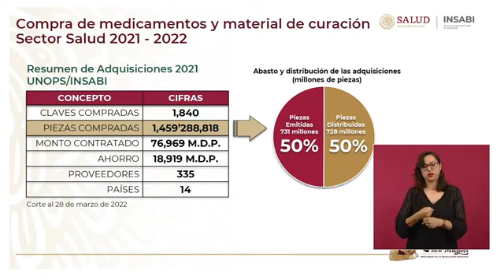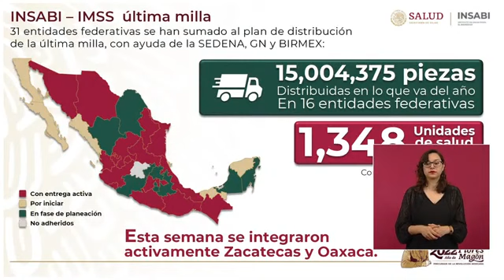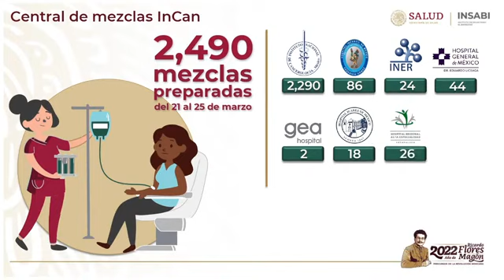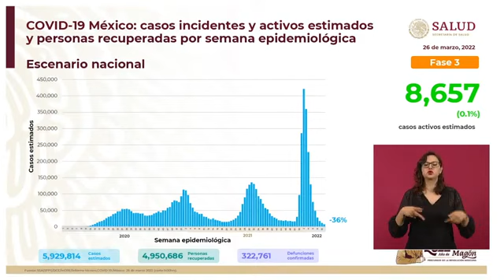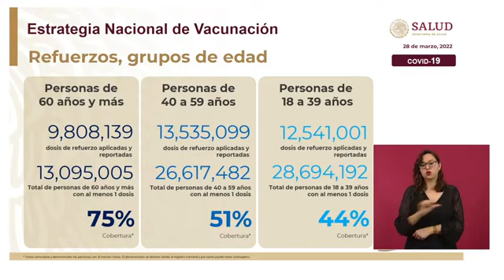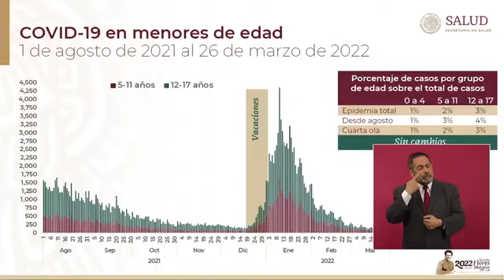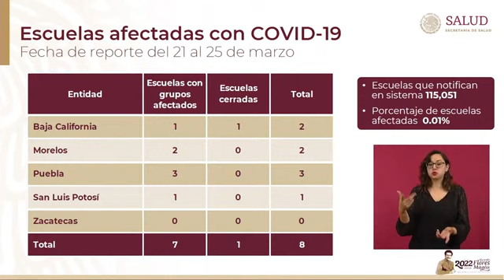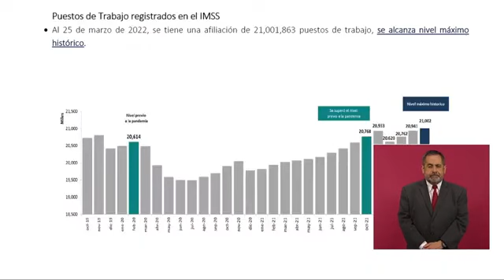Reforma electoral garantizará democracia